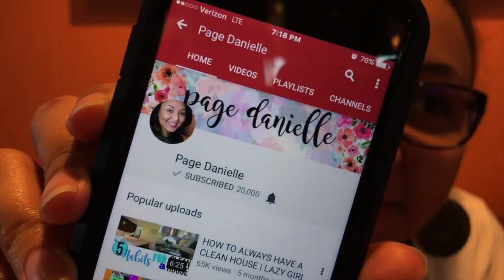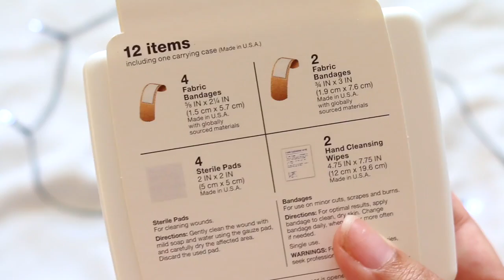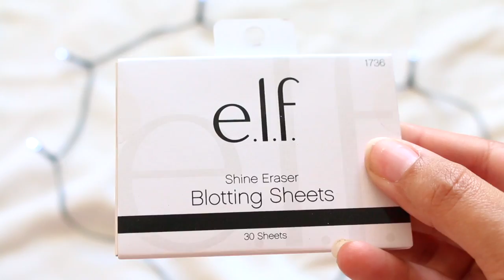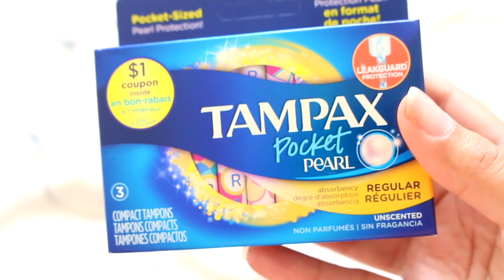BACK TO SCHOOL GIVEAWAY 2017!! | HUGE 20K SUBSCRIBER GIVEAWAY (CLOSED) | Page Danielle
Since its back to school season of course I had to do a B2S theme for this giveaway :) I love emergency kits & thought this would be perfect for my 20k giveaway!

3. COMMENT your favorite video & your IG name!!

Giveaway will end on August 30th & the winner will be contacted via Instagram on August 31st!!! GOOD LUCK Y'ALL! :)

Thank you so much for stopping by my channel, it TRULY means the absolute world to me! I wouldn't be who I am today without the love + support that you guys show every day! TY :)

xox... PD🌸

I would love for you to join our YT family!!

---Cleancult---
Monthly chemical free laundry pod subscription box. Free of dyes, chlorines, phosphates, and they're cruelty free!!!

---Eden's Garden---
I have tried aaalllot of essential oils in the past few years & have to say this is definitely my favorite! High quality at an affordable rate without having to be a member/consultant!!!